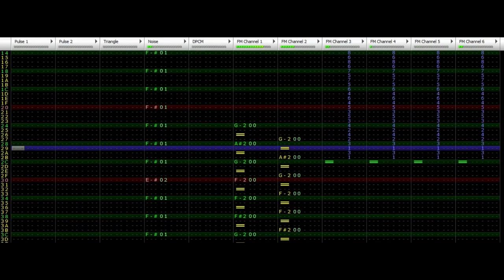mini chiptune no.8 - escape room (dont want to )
Made in May 2024 with VRC7 expansion chip

just a little something i made today because i was boorreeeddd

uh the real chiptune im working on is BIG
probably gonna be 10+ mins

i also started working on a different 2a03 tune where i use speed 1 to do fast speed

inspired by Dr. Kobushi's Labyrinthine OST (probably) (i think)